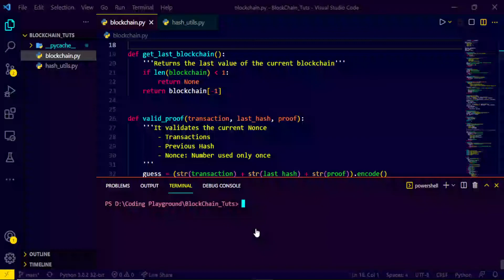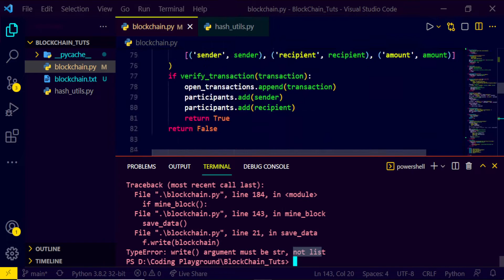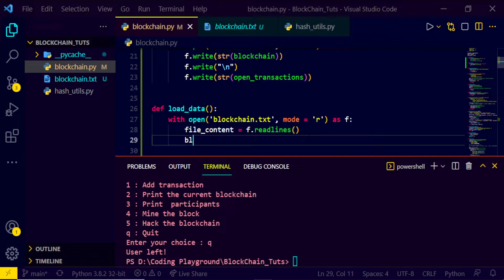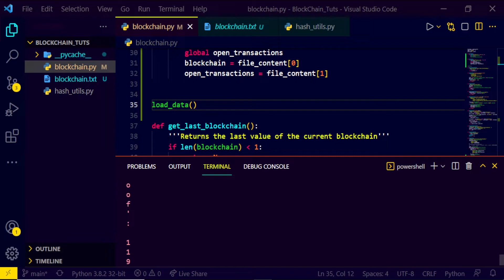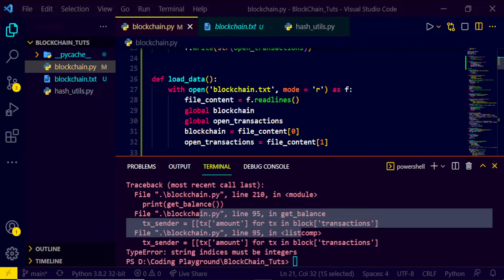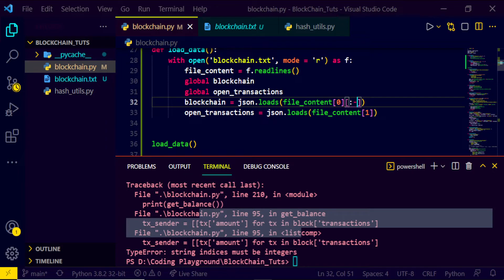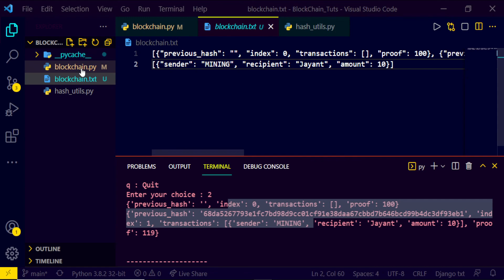Blockchain tutorial for beginner 2021 | Hindi | #14 Saving our Transaction data of our Blockchain